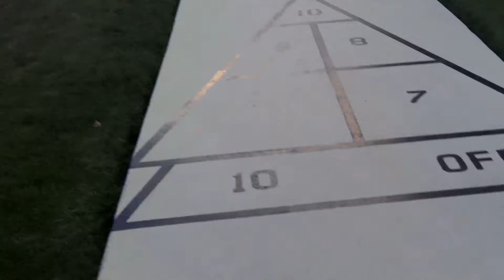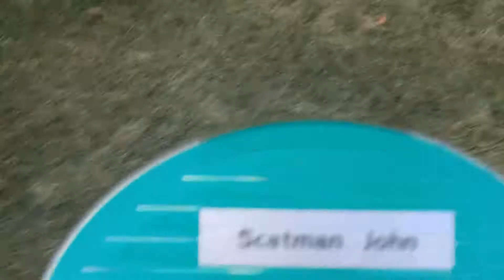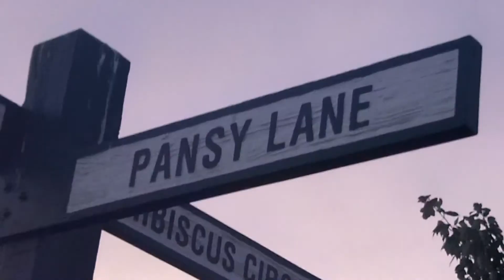Sweet Sixteen 2013 (2/2): Birthday Nostalgia!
Day 2 of 2! For my "sweet sixteen", Jason & I hung around my grandma's community revisiting memories and playing some of the recreational games.